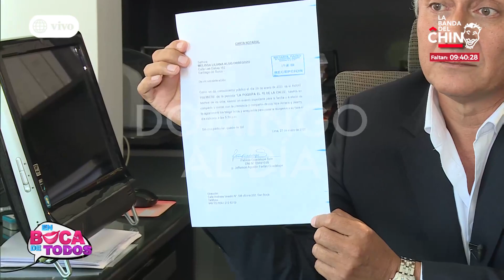"Jefferson Farfán les paga absolutamente todo a sus hijos", afirma abogado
Abogado del futbolista reveló detalles de la disputa con Melissa Klug.